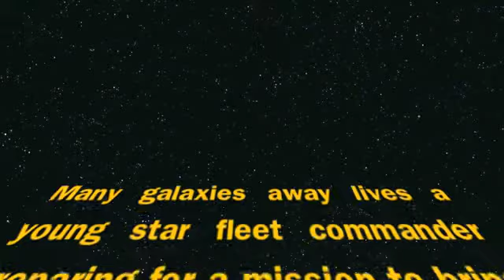DeCesare Studio - Space Legos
A fun experiment mixing lego creations, lighting, Photoshop, digital photography, sound and a Ken Burn's style movie clip.